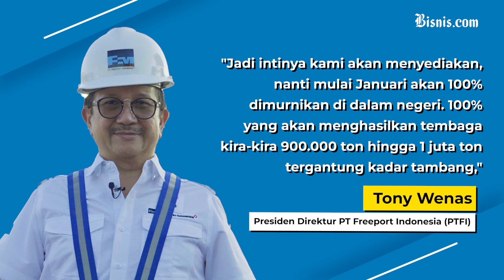Baru Beroperasi, Fasilitas Smelter Freeport Terbakar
Smelter Freeport di Gresik terbakar!